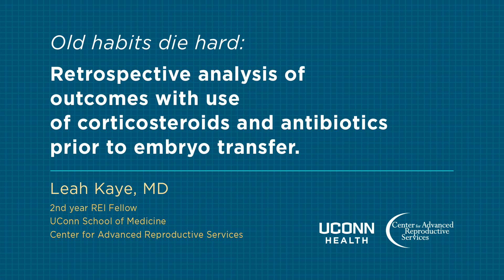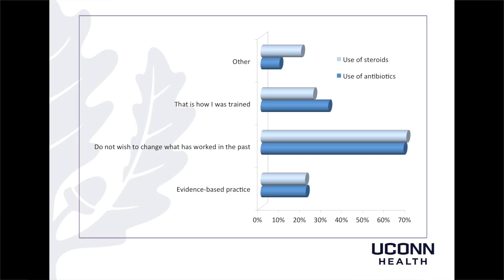Dr. Leah Kaye: use of corticosteroids and antiobiotics prior to embryo transfer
Dr. Leah Kaye presents her paper Old Habits Die Hard:  Retrospective analysis of outcomes with use of corticosteroids and antibiotics prior to Embryo Transfer.

Dr. Kaye is a 2nd year REI Fellow at the UConn School of Medicine and the Center for Advanced Reproductive Services.